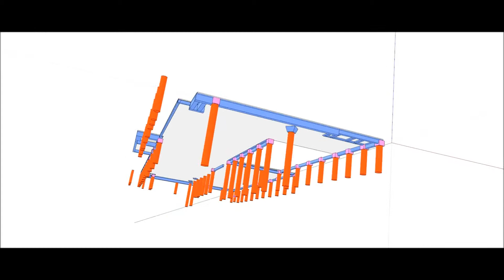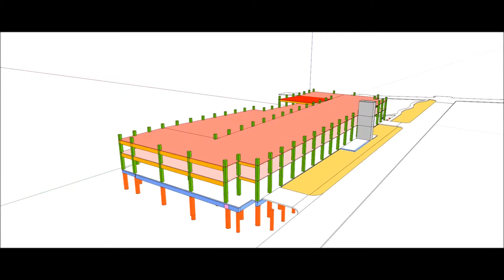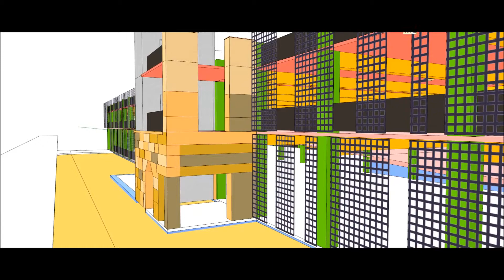Brackenridge Parking Facility - SketchUp 4D Schedule